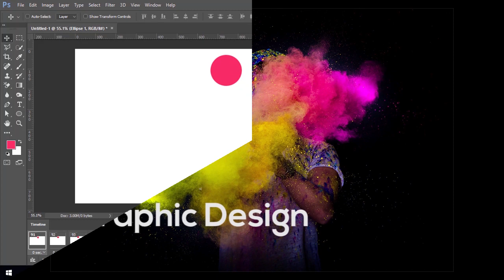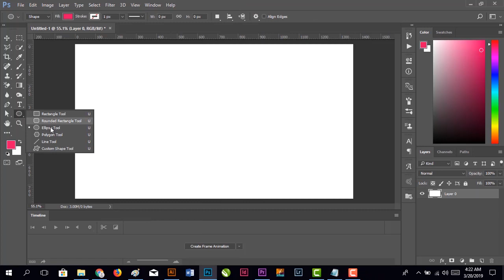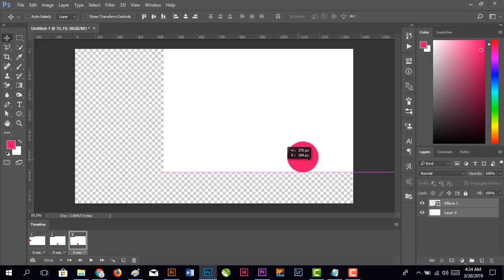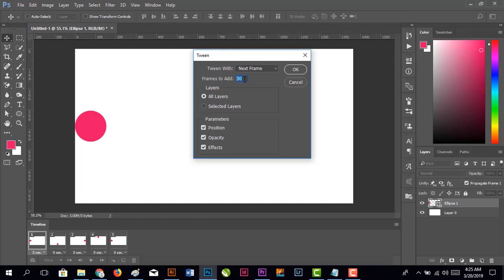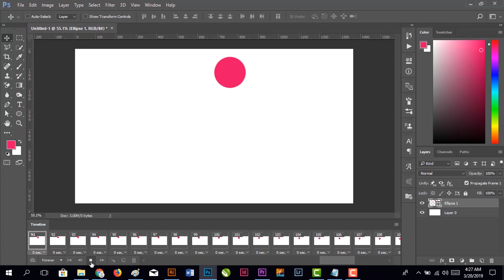How to make bouncing ball animation in Photoshop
This video will help you create bouncing ball animation in Photoshop in just 5 minutes or less.

Animations are very handy to present your product with robust visuals where visitors can get a hold of characteristics of the product more clearly.

Present your idea with fascinating animations and brand your business with perfection.